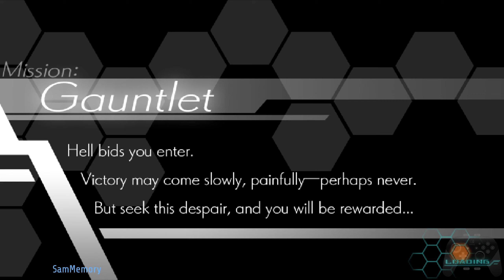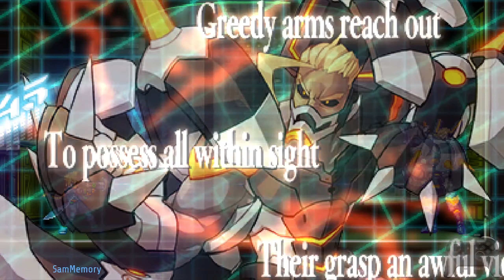Azure Striker Gunvolt - Special Mission 2 S+ Rank [No Damage/Upgrades]